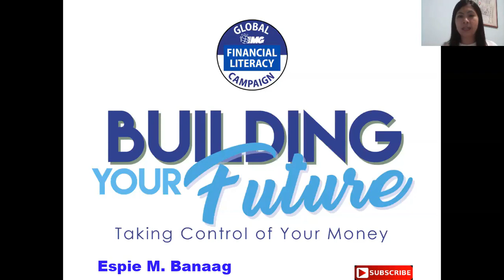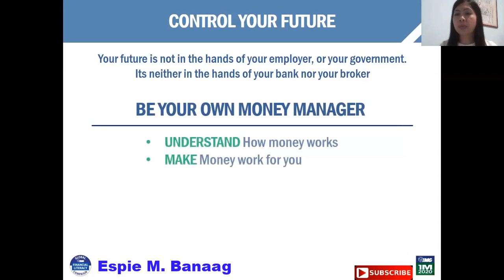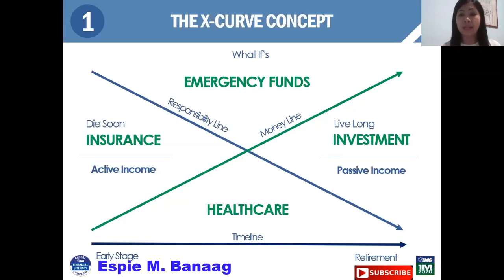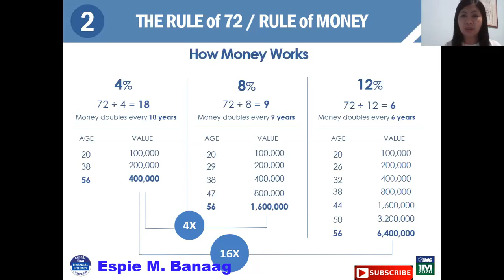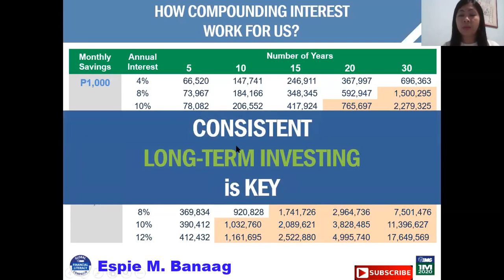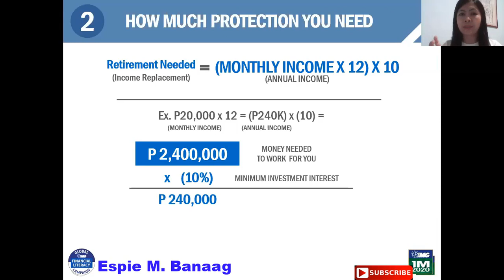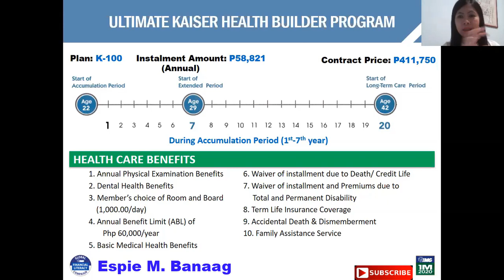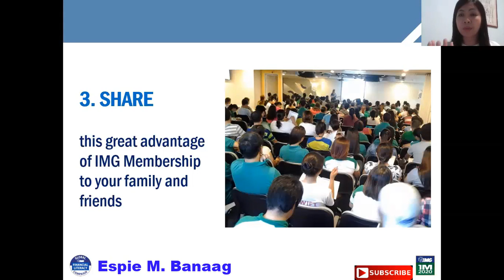Pano nga ba makapagsave at makapag invest?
Noon akala ko, my way of thinking and savings is  enough to grow, accumulate, protect my money through bank

I was wrong. and thankful na nakilala ko si IMG kasi natutunan ko ang tamang paraan how to make , grow,  accumulate, and protect my hard earned money in a simple , legal way

It's not only savings and investing, natutunan ko rin pano magbuild ng matatag at matibay ns financial foundation

Ito ang gusto kong ishare sayo, marahil naghahanap ka rin solution.. and I hope thru this discussion, meron kang matutunan and iapply mo right away

I believe na you can't achieved what you've learned without execution

Act Today for your Future

See you inside our discussion and be an IMG member right now

Espie M. Banaag